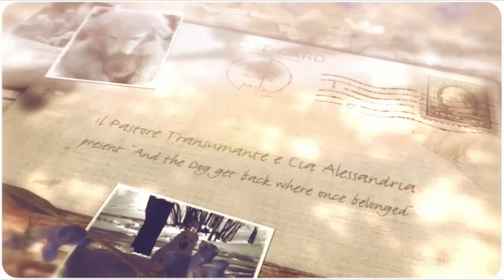Lagotto cane anallergico che non perde pelo. Per chi soffre di allergie.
Il lagotto romagnolo fa parte di quel ridotto gruppo di cani adatti a coloro che soffrono di reazioni allergiche. Scopriamo assieme il perchè  è definito cane ipoallergenico assieme a razze come l'internazionale barboncino nelle varianti toy, nano, il barbet, il barbone gigante, il cane d’acqua portoghese, cane d’acqua spagnolo, bichon frisè e tutte quelle razze a pelo riccio.